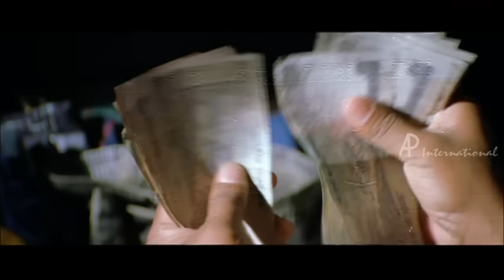Speed Track Malayalam Movie | Dileep | Runs as He does not have Option of Paying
Speed Track - Malayalam Movie

"Star Cast:Dileep ... Arjun, Gajala ... Gouri, Riyaz Khan ... Tinu Nalinakshan
 Madhu Warrier ... Rahul, Jagathy Sreekumar ... K. T. Kunjavara, Vijayaraghavan ... Chandradas, Ambika Mohan ... Arjun's Mother, Captain Raju ... College Principal, Salim Kumar ... Lali, Yadu Krishnan ... Hari, Bindu Panicker ... M. Treesa, Saikumar ... Doctor, Kalaranjini ... Gouri's Mother"
Direction: Jayasurya

Description

Arjun (Dileep) is a young athlete who is all set to create history with his speed and spirits. He is presently going through tough times, mentally and financially following his father's demise. Finally with the support of some of his friends, he decided to go back to college and pursue his dream and career. Everyone in the campus except Tinu (Riyaz Khan), who was the unchallenged hero hailing from bigger family, welcomed Arjun's comeback.The principal challenges them both to take it on the field rather than going at each other. And both then prepares to settle the scores in the big race that follows.